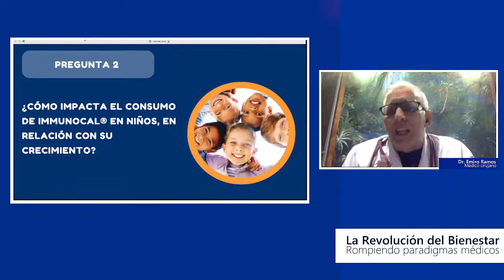¿Cómo impacta el consumo de Immunocal en niños